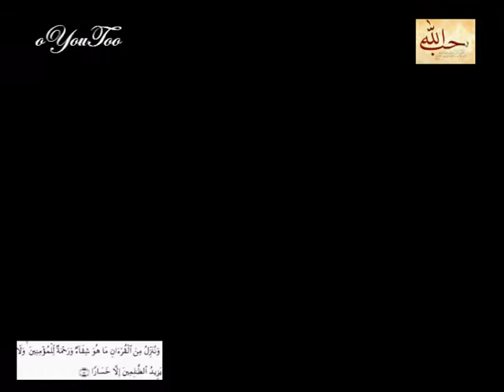أسماء ألله الحسنى ـ قل أدعوا ألله أو أدعوا ألرحمن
أسماء ألله الحسنى ـ قل أدعوا ألله أو أدعوا ألرحمن أيما تدعوا فله ألاسماء الحسنى

قال الله تعالى: {وَلله الأَسْمَاء الْحُسْنَى فَادْعُوهُ بِهَا وَذَرُواْ الَّذِينَ يُلْحِدُونَ فِي أَسْمَآئِهِ} [1]، وقال تعالى: {قُلِ ادْعُواْ الله أَوِ ادْعُواْ الرَّحْمَنَ أَيًّا مَّا تَدْعُواْ فَلَهُ الأَسْمَاء الْحُسْنَى} [2]، وقال تعالى: {الله لَا إِلَهَ إِلَّا هُوَ لَهُ الْأَسْمَاء الْحُسْنَى} [3]، وقال تعالى: {هُوَ الله الْخَالِقُ الْبَارِئُ الْمُصَوِّرُ لَهُ الْأَسْمَاء الْحُسْنَى

▬▬▬▬▬▬▬▬ஜ۩۞۩ஜ▬▬▬▬▬▬▬▬▬▬●
●▬▬▬▬▬▬▬▬ஜ۩۞۩ஜ▬▬▬▬▬▬▬▬▬▬